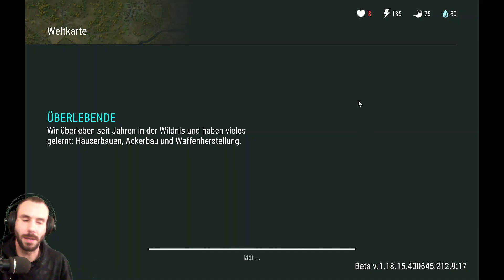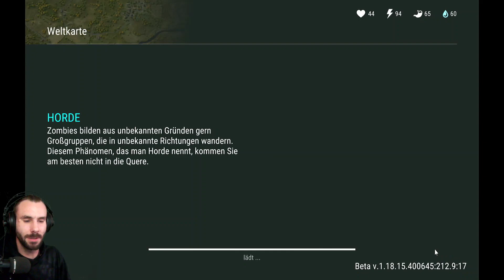Holz und Stein ist alles mein 🧟‍♂️016 Last Day on Earth [Facecam]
2027 kam es zum Ausbruch einer unbekannten Infektion, die fast die gesamte Menschheit vernichtete. Aber das war noch nicht alles. Alle Toten wurden zu Zombies, und die wenigen Überlebenden, die noch Widerstand leisten, versuchen in den Ruinen der einst großartigen Welt zu überleben.